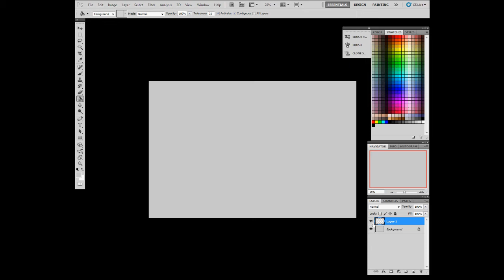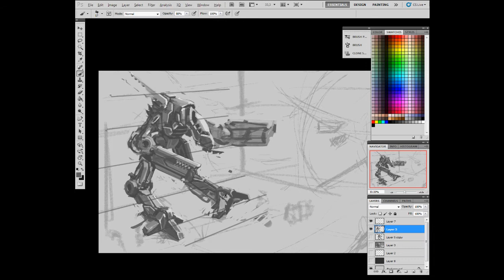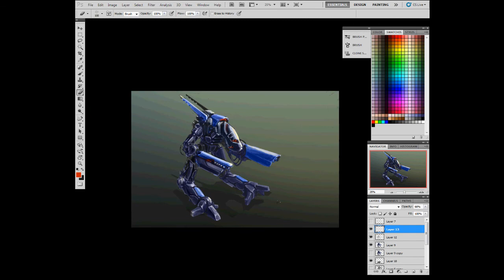Speedpaint : Classic Mech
And loooong time no see, Tube! Sorry about that, stuff and etc. I'll try upload more frequently now. And I was unable to smooth edit video, so sorry about unrelated screens.
Just a mech sketch. Not so good as wanted. Details ok, but overall... bad.
Music : FLYING IN THE SKY - Instrumental Ver.1 from Mobile Fighter G Gundam GUNDAM FIGHT-ROUND 5 by Kohei Tanaka